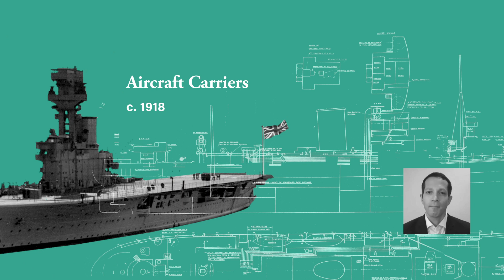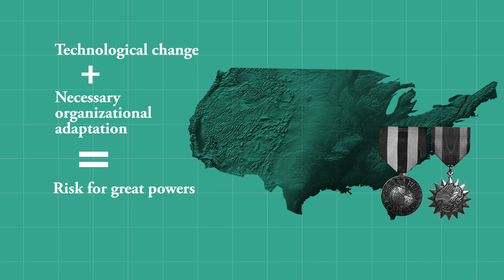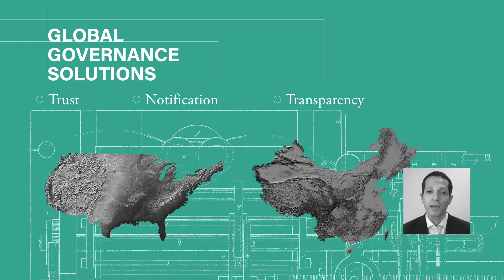AI and the Global Balance of Power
Today, when people think about what military applications of artificial intelligence will look like they tend to imagine killer robots.

Michael Horowitz explains that in reality, most of the important military uses of artificial intelligence will not be on the battlefield. Instead, they’ll be in areas like logistics, personnel and other back-office areas of the military. And one potential outcome of the increasing military use of AI is a transition in the military's balance of power. The combination of technological change and organizational adaptation necessary to take advantage of AI can be really risky for great powers, such as the United States, that might rest on their laurels, rather than taking chances. Whereas rising powers, such as China, might be more willing to take risks to benefit from artificial intelligence — that could give them an advantage in thinking about what AI integration for militaries looks like.

A shift in the global balance of power would present a significant risk to global stability. There is a need for global governance solutions to mitigate potential harms.